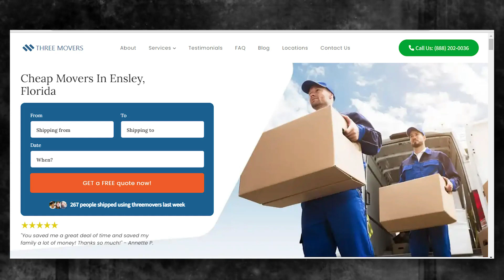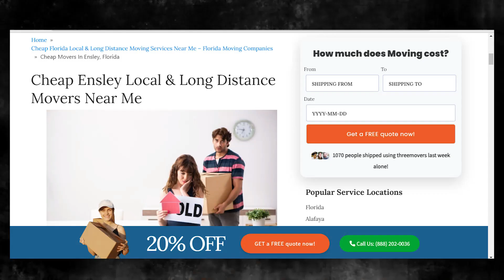Affordable Ensley Moving Solutions | Smooth Office Moves in Ensley | Safe Packing Guide for Moving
Moving to a new city can be a daunting task, especially if you're moving to a city like Ensley. But with Three Movers, you can rest assured that your move will be a seamless experience. We offer a range of services to meet your specific moving needs, whether you're moving locally or long-distance.

As a leading moving company in Ensley, we have the expertise and experience to handle all types of moves, from residential to commercial. Our team of experts is well-trained and equipped to handle all your moving requirements, from packing and loading to unloading and unpacking.

If you're planning to move to Ensley, or any other destination in the United States, contact Three Movers today for a free quote. Let us take care of all your moving needs, so you can focus on settling into your new home or business.